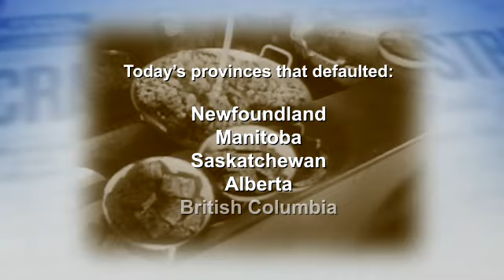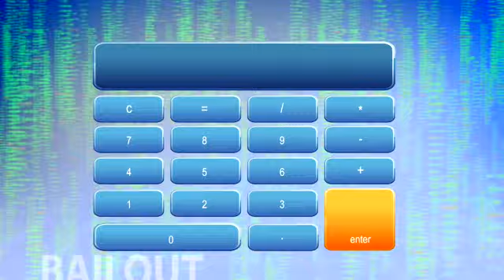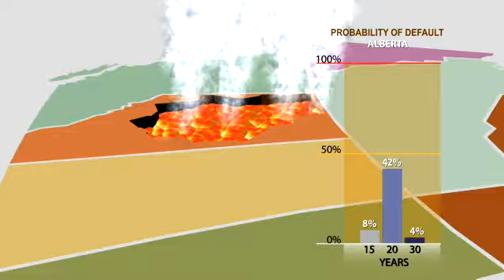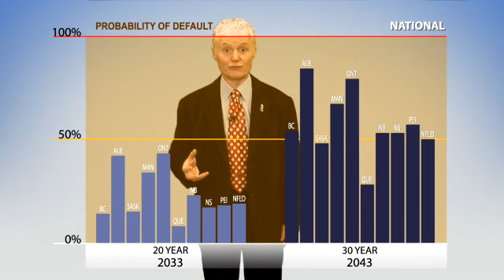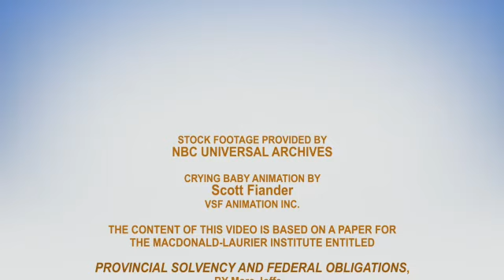Debtbusters: Who're Broke Provinces Going To Call?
Alberta and Ontario lead the parade of Canadian provinces running unsustainable public finances, in part thanks to the market's belief that Ottawa will never let a province default on its debt. Based upon an exhaustive study by the Macdonald-Laurier Institute - Canada's premier non-partisan think tank - this video explains the risk  all Canadians face: that federal taxpayers will have to pick up the tab for profligate provincial governments. It also explains what we can do to fix the problem!